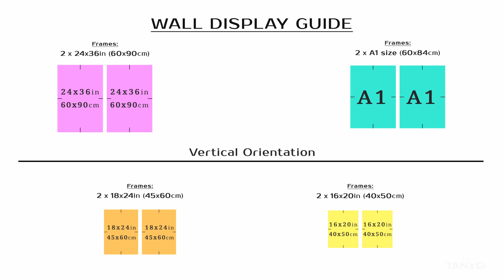Bauhaus Simple Geometry Art, Antique Gold & Brown Beige Grey, Contemporary Abstract Set s2-a3-02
Bauhaus Simple Geometry - Antique Gold, Brown & Beige Grey
Set of 2 Modern Abstract Paintings = S2_ A3_02
Printable Digitally Painted Wall Art - High-resolution JPG files
Antique Gold, Brown & Beige Grey Line art, Bauhaus Simple Geometry, Set of 2 Modern Abstract Art, Mid-century modern, Retro-inspired art, Gallery wall art set, Vertical orientation,
Modern wall decor, Minimal Line art, 24x36 modern prints, A1 one line art, 16x20 trendy poster, 18x24 wall art print, Printable Paintings,
Living room art, Fashion bedroom art, Interior wall art decor, Elegant wall art set, Room interior decors, TanyDi digital print, TanyDi